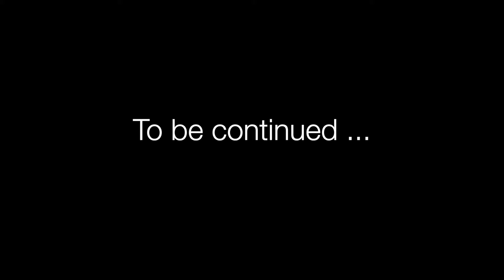CLIMBING ON THE BEST GRANITE IN EUROPE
Take a look at this short video about our last trip to Swiss on the Petit Clocher du Portalet, we tried to free climb the route Ave Cesar but we didn't succeed because of the last 7c pitch.
We'll come back soon ...